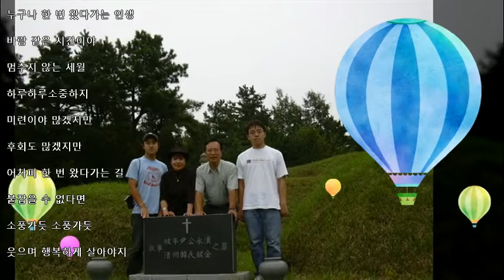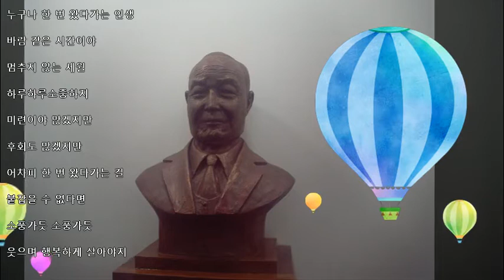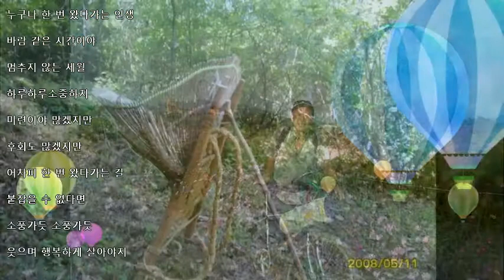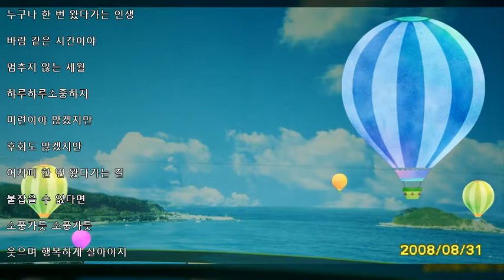소풍이여라~~!!!!쟈니정